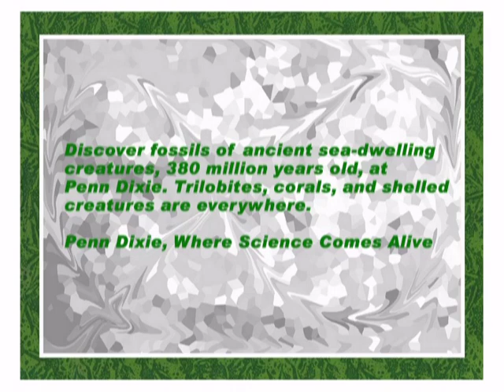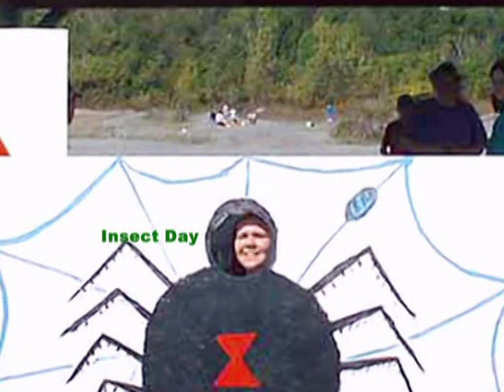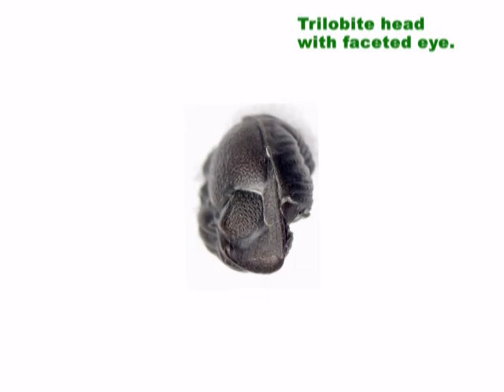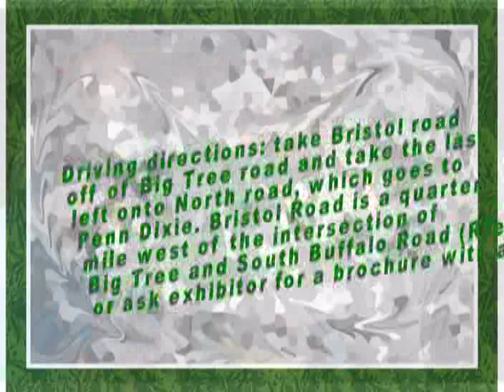Penn Dixie 2005 Promo Video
From the archives of the Penn Dixie office comes this short promotional clip featuring photos from the 2004 season. Little is known about this film, other than: 1) The music is new-agey; and 2) It's heavy on the brachiopods.